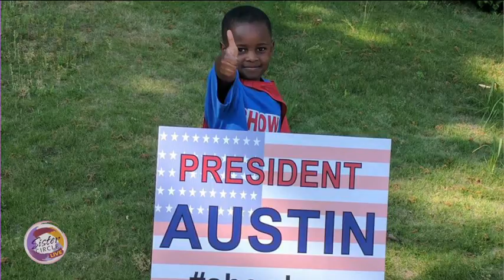Sister Circle Live | President Austin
He's the 4-year-old phenom who continues to make news headlines for his humanitarian efforts to feed the homeless in Birmingham, Alabama.